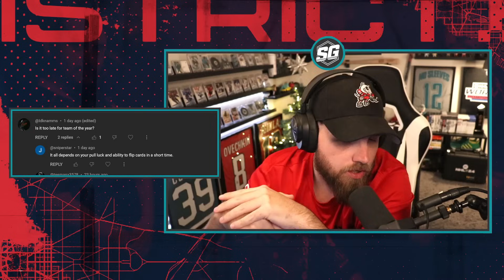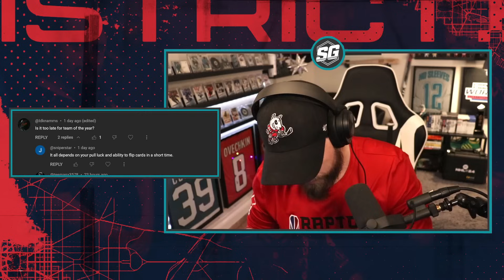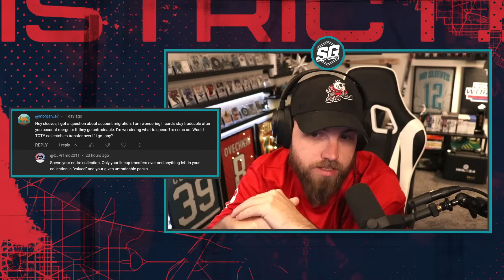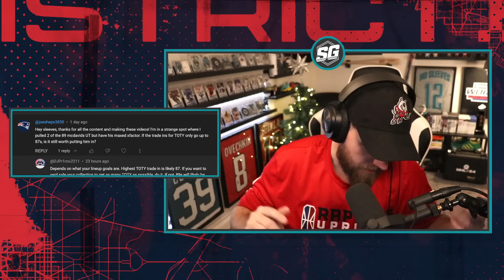WHO SHOULD YOU CHOOSE IN NHL 24! | EPISODE 22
The latest episode of Who Should You Choose, a video series where I go through and answer all of your NHL 24 HUT lineup decisions! Ask anything about NHL 24 and I will try to answer your question in the next video!